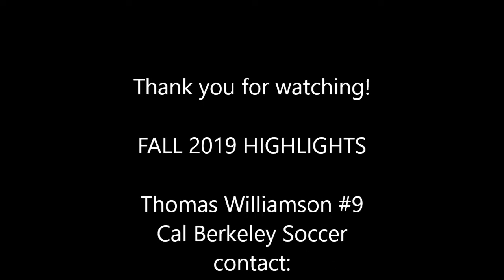TOMMY WILLIAMSON FALL 2019 HIGHLIGHTS -CAL BERKELEY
Game footage from 17 games played during the 2019 Fall season. 9 goals, 18 points during the year. All Pac-12 Honors.